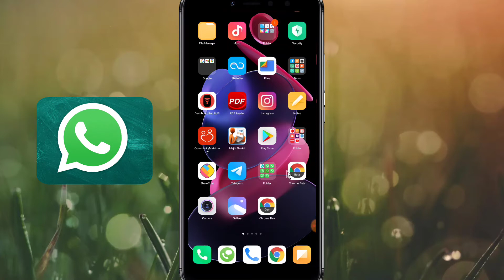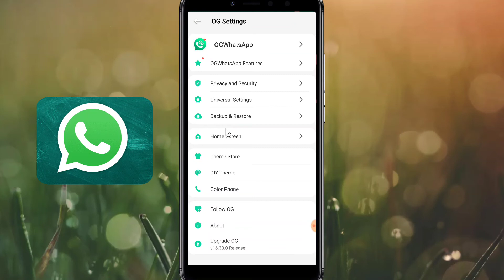Best whatsapp konsa hai | Kon sa whatsapp use kare | all problem solve WhatsApp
Covered Topics :
1)Kaun Sa Whatsapp Chalaye !! GB Whatsapp, FM Whatsapp, YO Whatsapp , Gold Whatsapp !! Kya Ye Safe Hai
2)Konsa WhatsApp Achha Hai | Best WhatsApp App | Sabse Accha WhatsApp Kaun Sa Hai | Types Of WhatsApp
3)How many types of whatsapp ! कौन सा Whatsapp चलाये | GB Whatsapp | FM Whatsapp | YO Whatsapp
4)Konsa WhatsApp Achha Hai | Best WhatsApp App | Sabse Accha WhatsApp Kaun Sa Hai | Types Of WhatsApp

Kaun sa whatsapp use kare
Kon sa whatsapp use kare
Kaun sa whatsapp chalaye
Whatsapp types
Whatsapp types in india
Gb whatsapp features
Gb whatsapp owner
Gb whatsapp devloper
Kya GB whatsapp safe hai
GB whatsapp ka developer kaun hai
Gb whatsapp ka owner kaun hai
What difference between gb whatsapp and official whatsapp
Kya gb whatsapp chalana chahiye
Gb whatsapp full information
Gb whatsapp kya hai
Gb whatsapp play store per kyo nahi hai